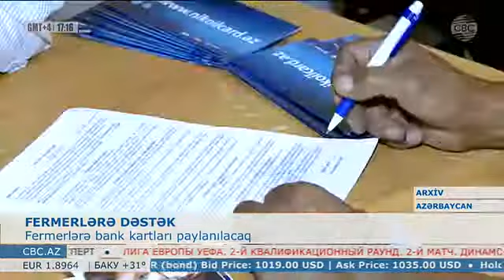Kənd Təsərrüfatı Nazirliyinin şöbə müdiri CBC nin qonağıdır (CBC)